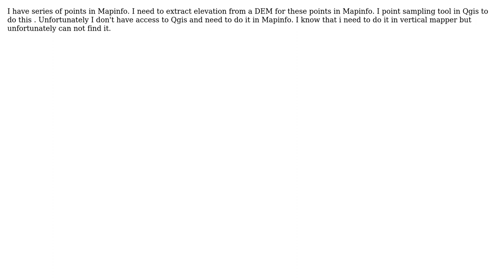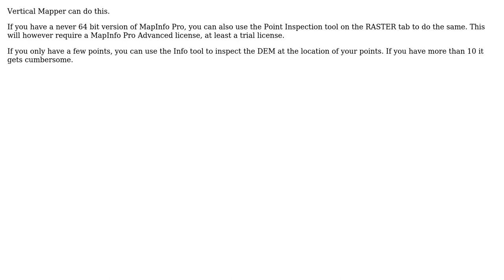GIS: Using point sampling tool in Mapinfo Vertical Mapper?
With thanks & praise to God, and with thanks to the many people who have made this project possible! | Content (except music & images) licensed under CC BY-SA | Music | Images & others | With thanks to user PolyGeo user Peter Horsboll Moller user Mike and the Stack Exchange Network Trademarks are property of their respective owners. You are responsible for your own actions.